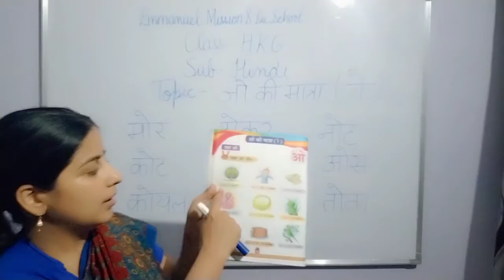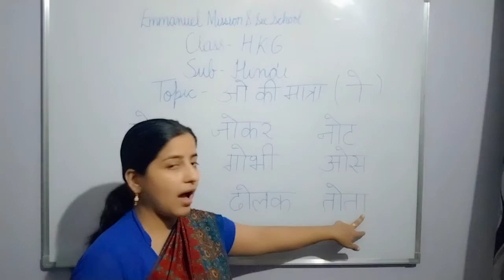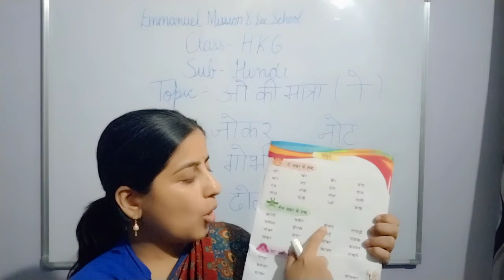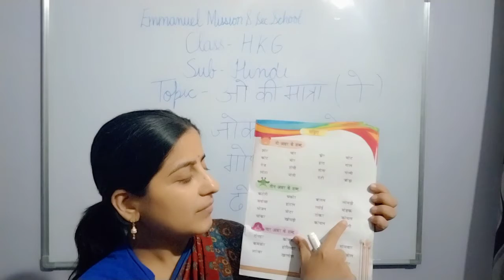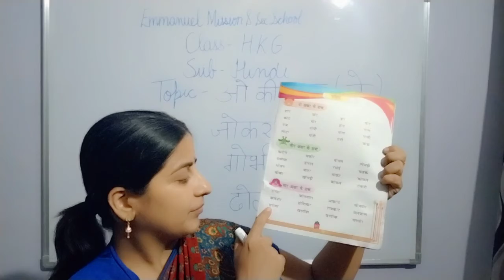Class HKG |Hindi| ओ की मात्रा